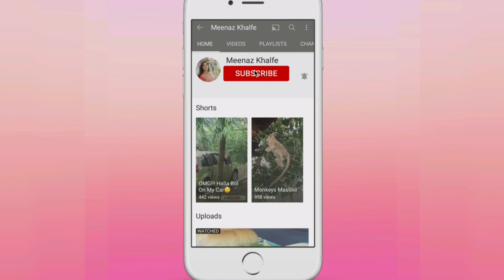Iftaar Preparation | Fruit Custard | Crispy Chicken Burger | Aloo-Palak ki Tikki | Meenaz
Ramadan Mubarak ✨
I've shared few iftaar recipes do try them and let me know if you like them!
for updates!